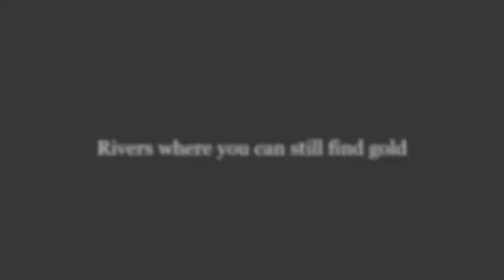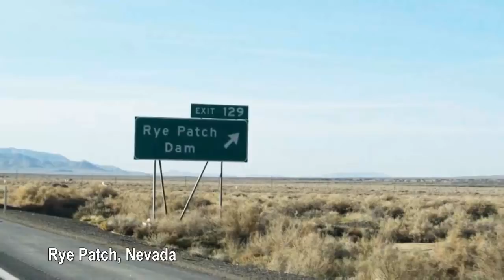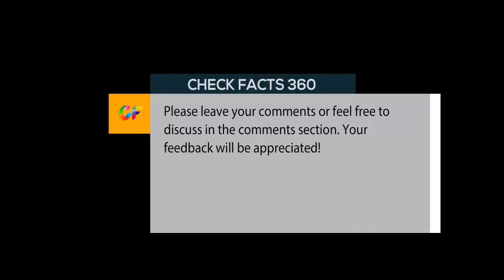Rivers where you can still find gold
There's still gold in these hills
The gold rushes of the 19th century have long since ended, but there are still plenty of places you can hunt for the precious metal using a shovel, pan, metal detector and more. In fact, recreational gold mining is a pastime these days for many people, and for good reason: the largest nugget ever found in California was discovered by an amateur. Here are some key locations worldwide that you can still prospect for the yellow metal – you never know, you may get lucky and strike it rich.